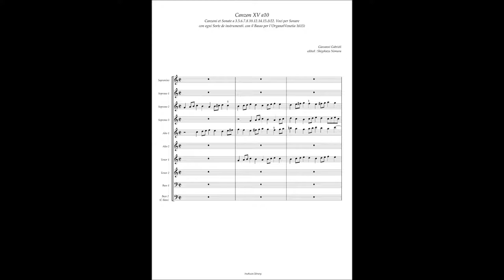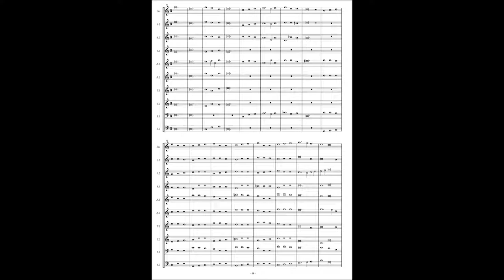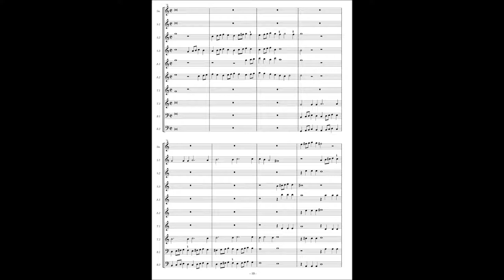Giovanni Gabrieli, Canzoni et Sonate(1615) 15. Canzon15 à10